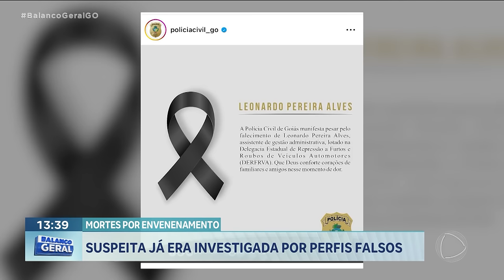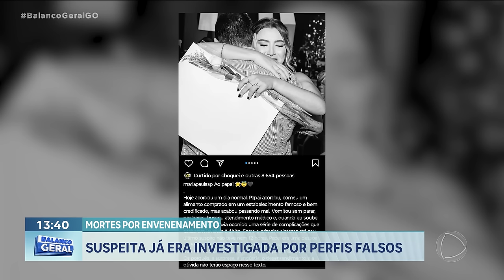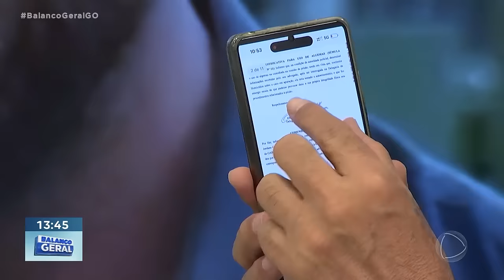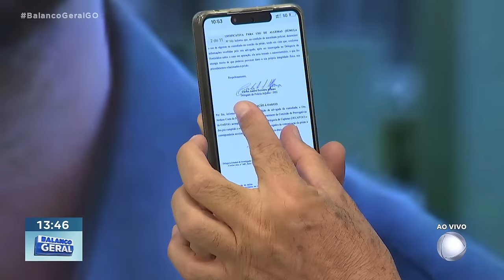MORTES POR ENVENENAMENTO: EX-NORA QUERIA MATAR TODOS DA FAMÍLIA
O DIVINO VOLTA AGORA COM DETALHES DA COLETIVA SOBRE O CASO DE ENVENENAMENTO.